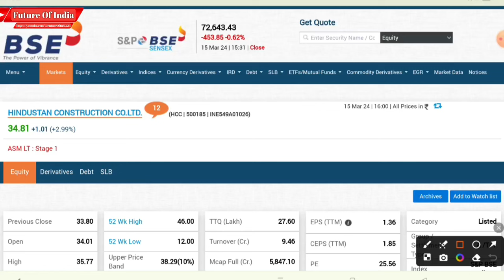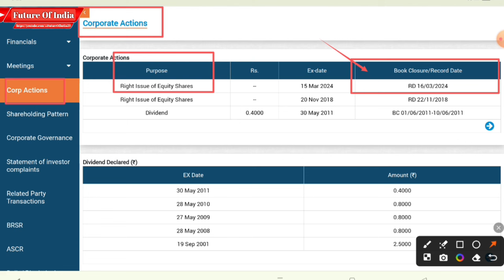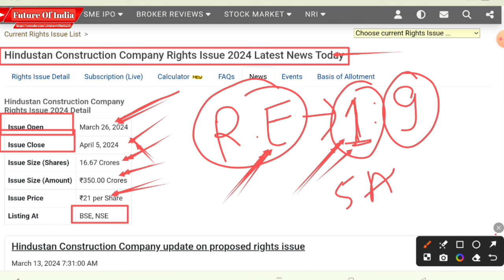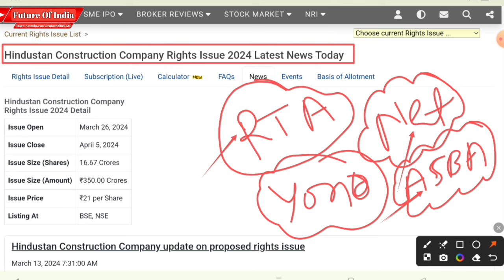HCC Rights issue 2024 | HCC Share latest news | Hindustan construction company share latest news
In this video I have explained about HCC Rights issue 2024 all details.

Hash Tags -

Please Note:-